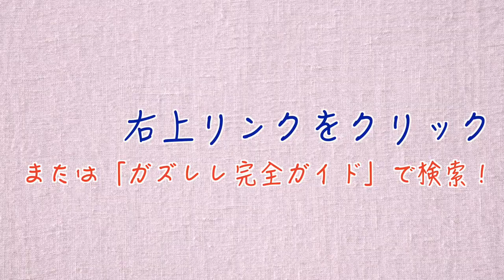勇気りんりん / アンパンマン【ウクレレ 超かんたん版 コード&レッスン付】